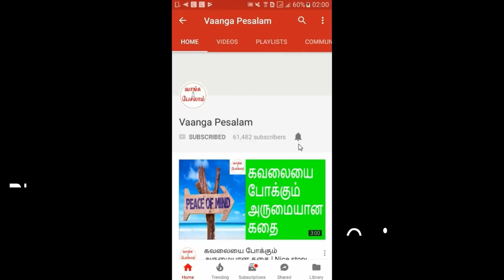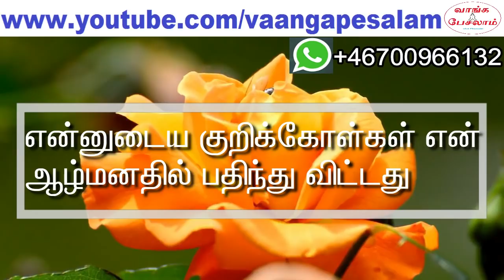Law of attraction in tamil|Secret of listening|பிரபஞ்ச ஈர்ப்பு விதி|Tamil Motivation|Vaanga pesalam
எந்த எண்ணங்களை ஆழமாக சிந்திக்கிறோமோ, எந்த எண்ணங்களை உணர்வுப்பூர்வமாக சிந்திக்கிறோமோ, அது கண்டிப்பாக நடக்கும்.
இது தான் பிரபஞ்ச ஈர்ப்பு விதியின் அடிப்படை. நமக்கு தேவையான எண்ணங்களை வலிமைப்படுத்துவது எப்படி, அதை நம்
ஆழ்மனதிற்கு கொண்டு சென்று, நமக்கு வேண்டியதை அடைவது எப்படி என்பதை தெரிந்து கொள்ள இந்த வீடியோவை நிச்சயம் பாருங்கள்.

If you think a thought deeply, if you think a thought with emotions, it will surely happen. This is the fundamental idea in law of attraction. How can we strengthen the needed thoughts? How can we take the certain thoughts to subconscious mind and get what we want? If you watch this video, you will surely know it.